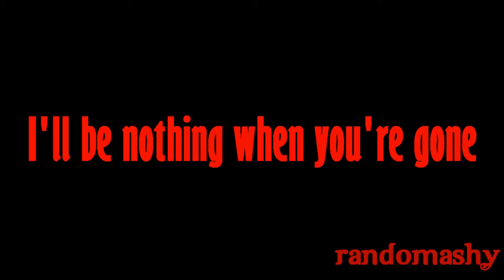lay down - priestess part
BTW: THIS IS GOING TO BE THE BEST VID IM GOING TO MAKE! ( nickelback - with lyrics is the best to, cause that means much to me :)) xD
yeah i know i fail, but yeah im lagging like hell the last times:)
its just a begin:)
everything, is getting differend when im doin the other parts to :)
its just a previeuw, what its going to be:)
yeah the flashes and so:) going to be on time:) but i is really fking anoying if you lag:) so i would that really long yeah rlly long to get it good loL! :) enjoy.